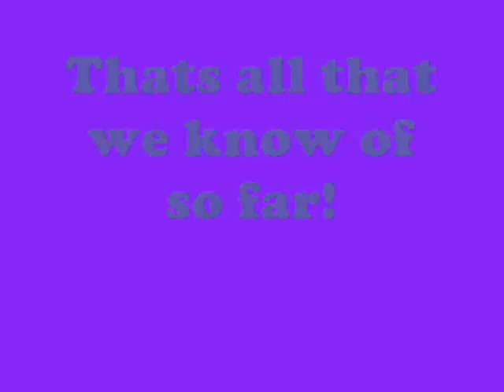New Webkinz for the End of 2010!!!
Hey everyone! Here are some pictures of upcoming webkinz for the end of the year! Most of the webkinz come out in August that are metioned in this video. I will post another video soon about other upcoming webkinz!

~KMswimexpress